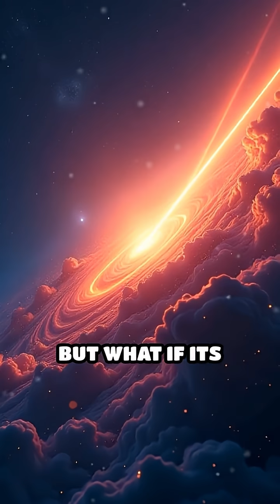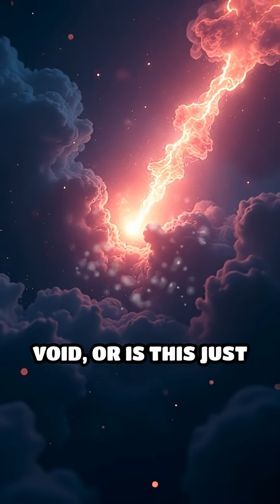3I/ATLAS: Quantum Mysteries in Deep Space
Is 3I/ATLAS just another comet, or could quantum phenomena explain its bizarre interstellar behavior? Dive into the science and speculation.